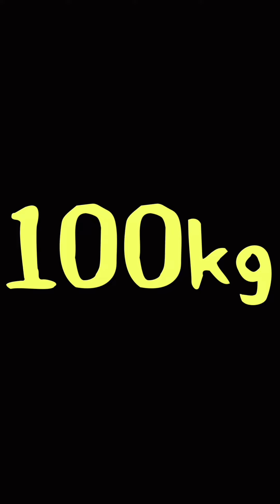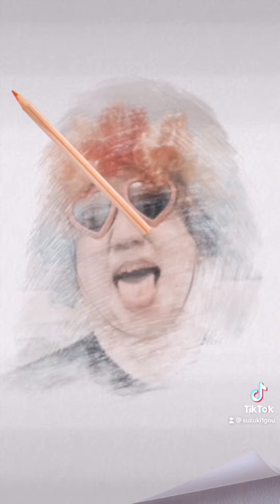Suzuki funny video 😂😂😂 | SUZUKI Best TikTok Aug. 2022